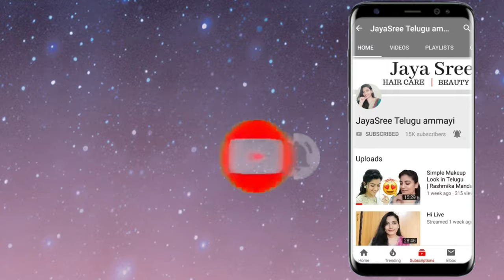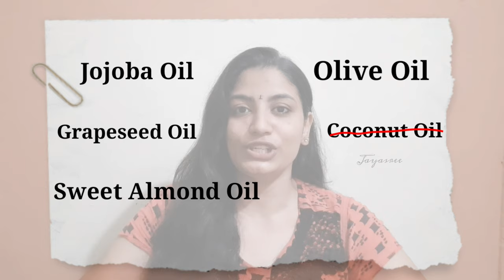How To Look Younger Than Your Age Naturally in Telugu/ How To Remove Wrinkles on Face in Telugu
How to look younger than your age naturally in telugu/How to remove Wrinkles on face in telugu/Face skin tightening home remedies in telugu
how to remove wrinkles from face home remedy
how to remove wrinkles on face

Love❤
Jayasree